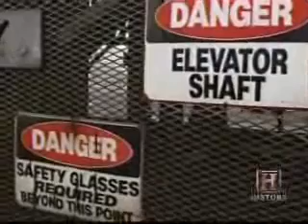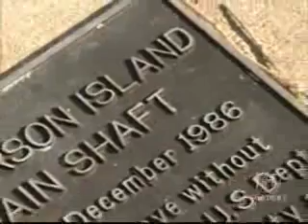Видео о том, как буровики спустили озеро под землю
В штате Луизиана, было пресноводное озеро Пенёр площадью около 5 кв.км. Совсем неглубокое, в среднем -- 3,3 метра. Буровая бригада в результате неправильных действий пробурила ствол скважины в подземную соляную шахту, в которую это озеро и утекло за 3 часа. Подробности читайте в "Нефтяном Блоге"